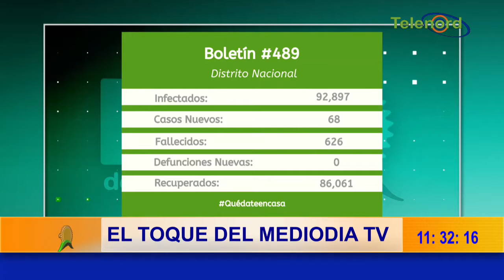Cuidarse del Covid-19 ya es un asunto individual según Roberto Neris – en El Toque del Mediodía